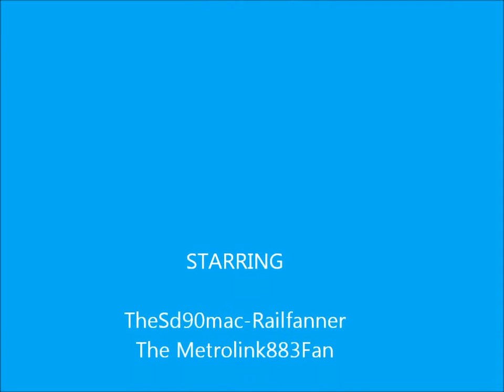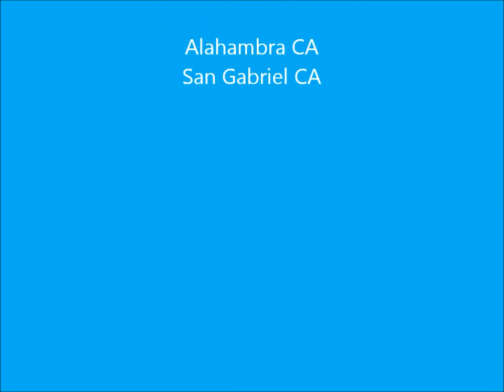Union Pacific Military Train on the Alhambra Sub 7/27/12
While heading over to my Grandparents House, Our freind John, Someone we meet on National Train Day, gave us a Heads Up of a oncoming Military Train heading for the LA Area & I was thinking it might make its way onto the Alhambra Sub after reaching Los Angeles to head Eastward. And it appears it did make it to the Alhambra Subdivison with 3 SD70Ms in the lead.

TheSd90mac-Railfanner
The Metrolink883Fan